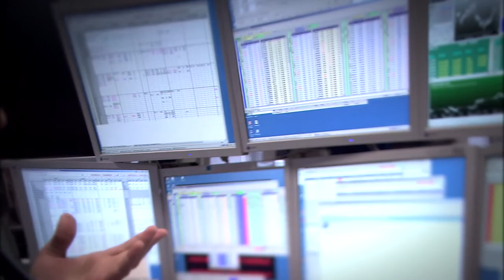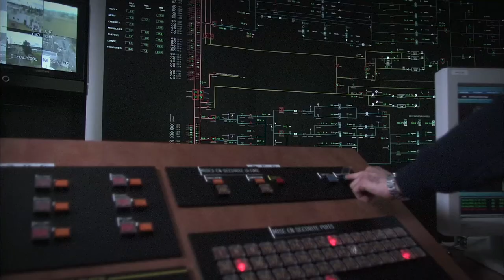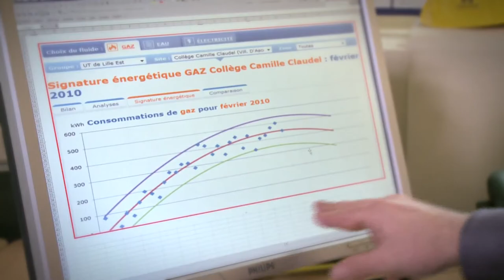Présentation de GDF SUEZ Énergie France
GDF SUEZ Énergies France est le fournisseur de gaz naturel, d'électricité et de services liés à l'énergie pour les entreprises et collectivités sur le territoire national. Les collaborateurs de GDF SUEZ Énergies France et son réseau de partenaires, grâce à l'assemblage de leur compétences et de leur expertise, se mobilisent au quotidien pour concevoir des réponses sur mesure aux besoins de leurs clients.